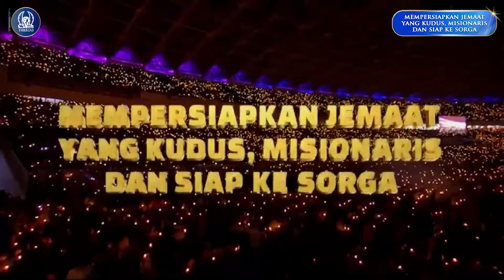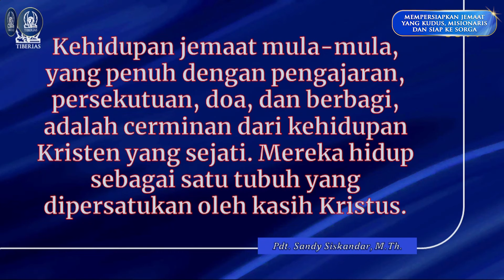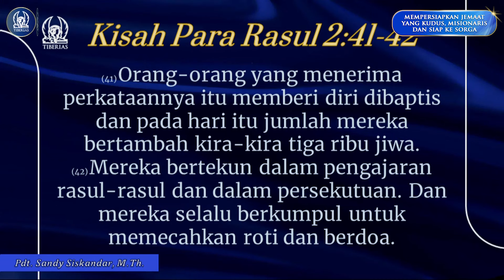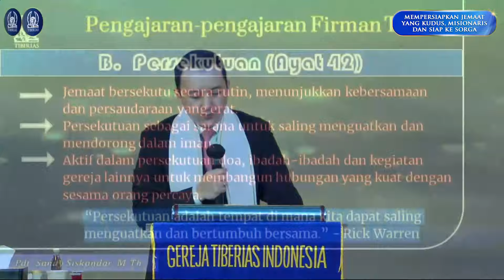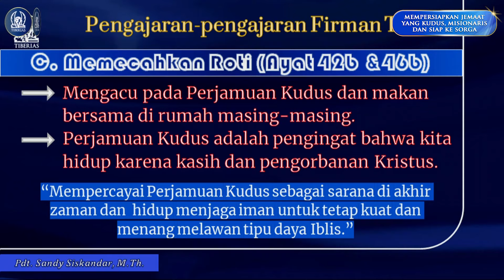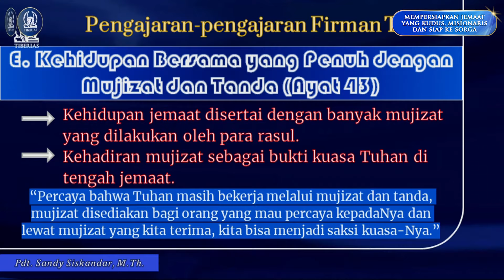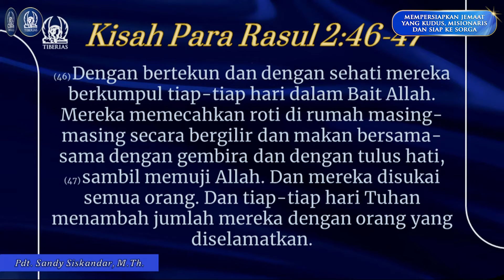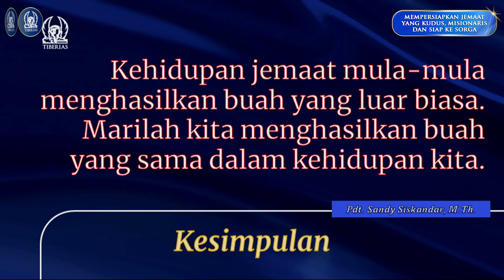Gereja Penuh Kuasa & Mujizat | Pdt. Sandy Siskandar, M.Th. | Minggu, 18 Agustus 2024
Ibadah Minggu - Live Streaming | Minggu, 18 Agustus 2024 | GTI Kelapa Gading Nias | Jam 08.00 WIB